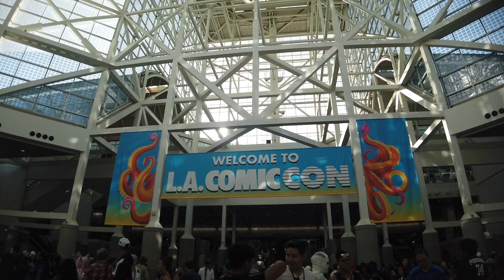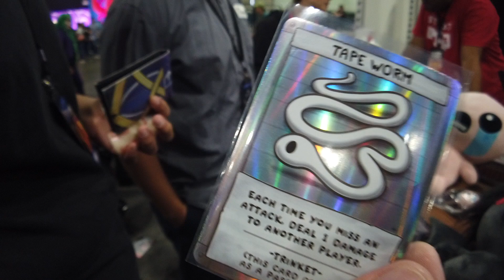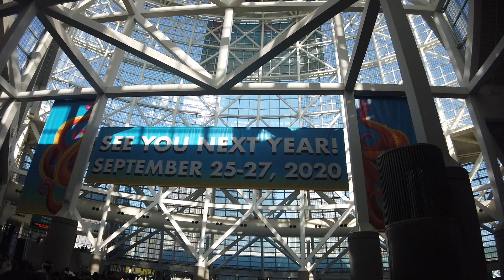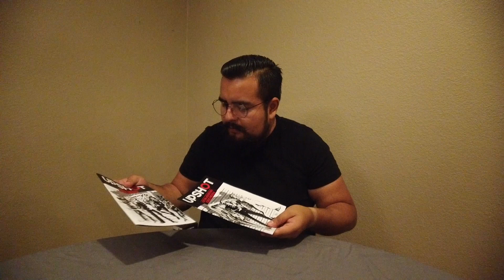L.A. Comic Con & Mystery Haul!!!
Had a great workout by walking around Los Angeles for the comic convention. Bought two mystery boxes, and enjoyed some fusion food!

My name is Julian Chavez.

I speak English, Spanish, Italian, and a bit of French (Currently learning Korean).

I am making videos to connect with many people around the world, to experience what it has to offer, and to grow as a person.

I love food and adventures!